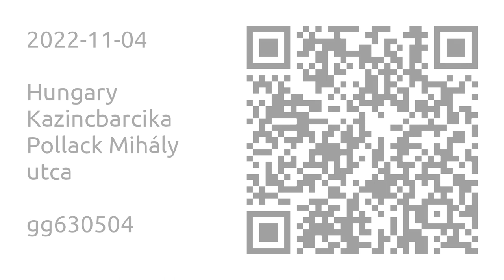2022-11-04 Kazincbarcika - Pollack Mihály utca - ninebot by SEGWAY miniPRO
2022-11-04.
Hungary, Kazincbarcika.
Pollack Mihály utca.

Jármű: ninebot by SEGWAY miniPRO.
Videó: GoPro Hero8 Black ( SuperView ).
Szerkesztő: Kdenlive.